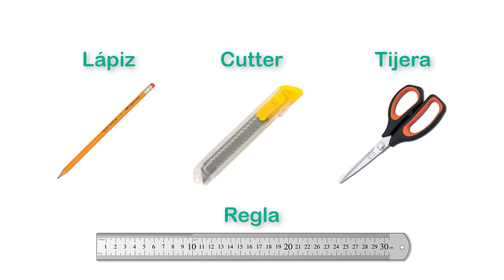CÓMO HACER UNA CAJA CON CORAZÓN DE FOAMI Y DE CARTÓN | PASO A PASO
Hermosas Cajas con Corazón ideales para llenarlas con dulces y obsequiarlas a las personas que tanto queremos, fáciles de hacer y con materiales de bajo costo :)

Síguenos también en:
dentruezone